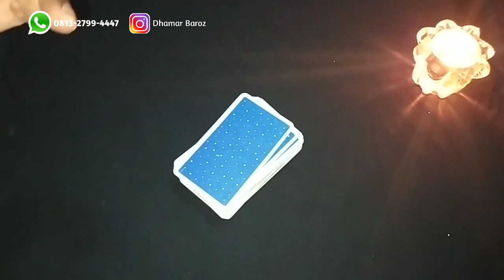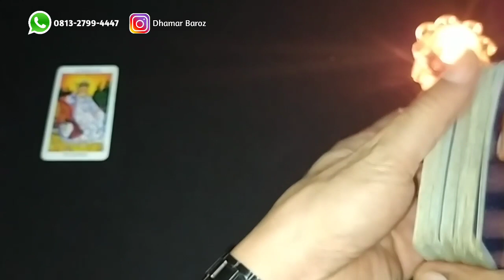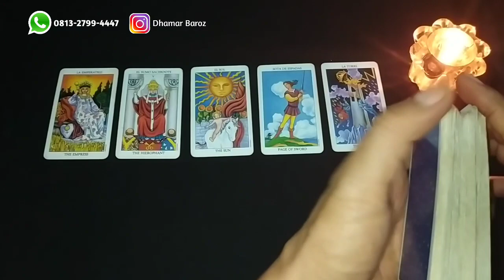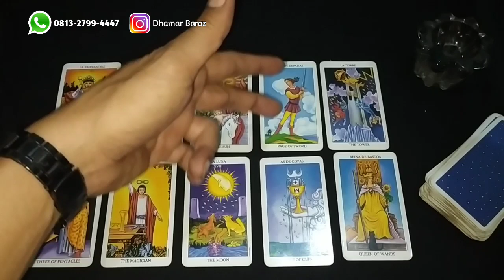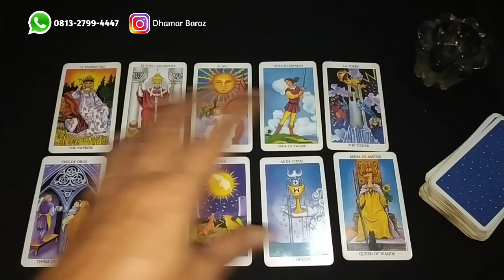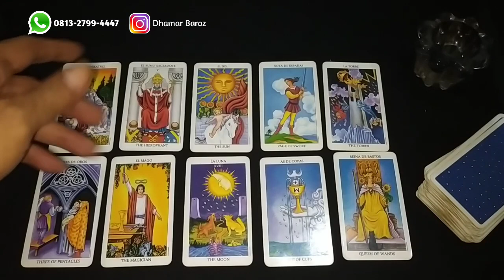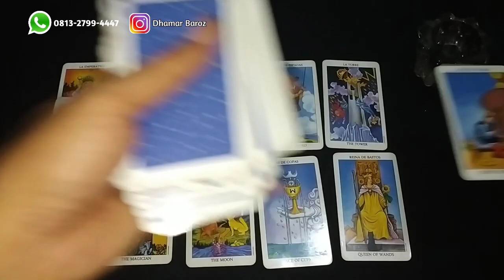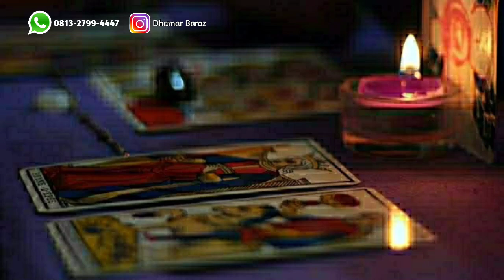BACA TAROT (Timeless) - Apakah Dia Punya Niat Baik ?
Kami Melayani :
1. Tarot Reading (Tarot Spiritual & Psikologi)
2. Konsultasi Jodoh, Asmara, Keluarga, Usaha
3. Privat Hipnotis, Hipnoterapi & Tarot
4. Hipnoterapi (Penyembuhan jarak jauh)
5. Penyembuhan Ajaib (Medis & Non Medis)
6. Pembersihan Energi & Buka Aura
7. Membuka Sumbatan2 Rejeki (Untuk kelancaran jodoh, rejeki, usaha & bisnis Anda)
8. Aktivasi (Ruwat) Nama
9. Ruwatan untuk berbagai hajat/keperluan